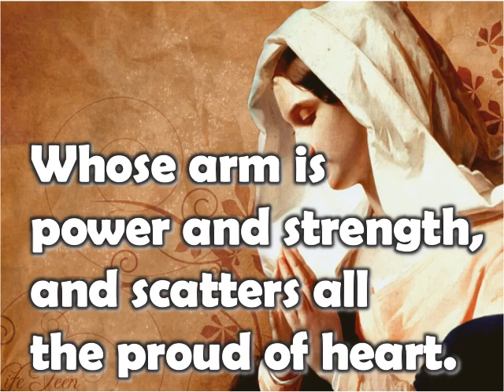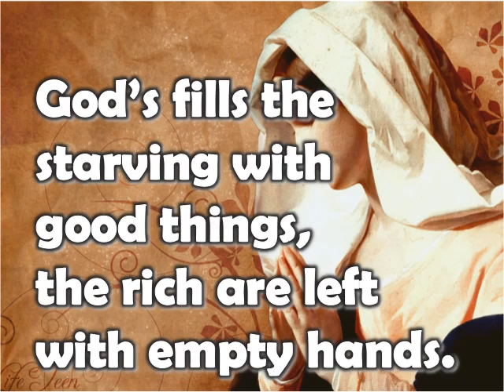All That I Am {Magnificat}